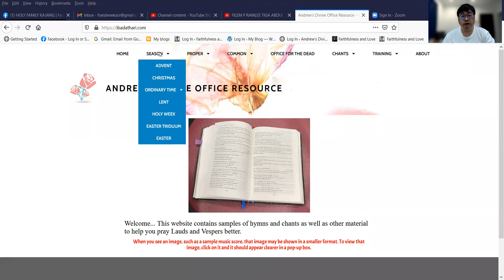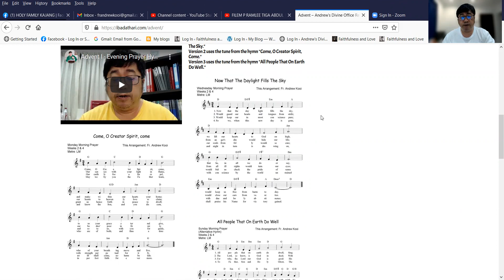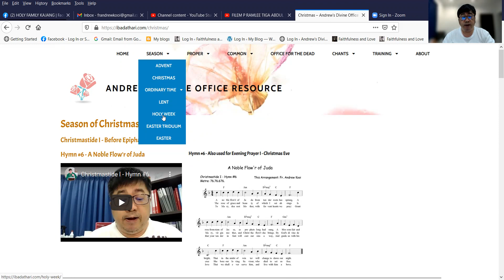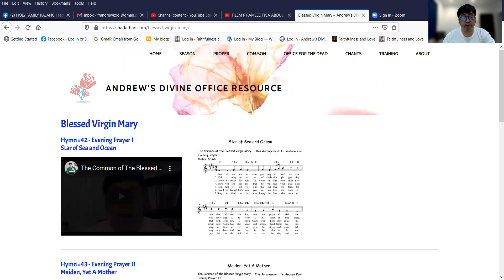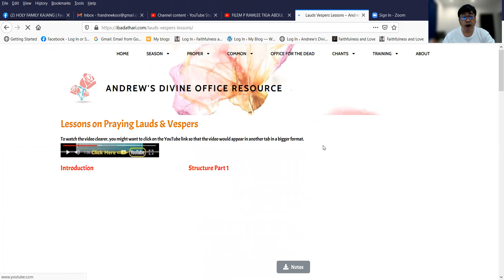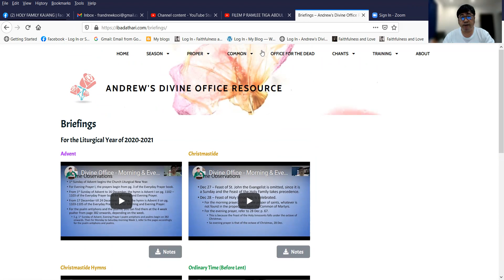Introducing the ibadathari.com website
An overview of this website recently created, launched and work in progress, to help folks learn how to pray the morning and evening prayer, or Lauds and vespers, better.